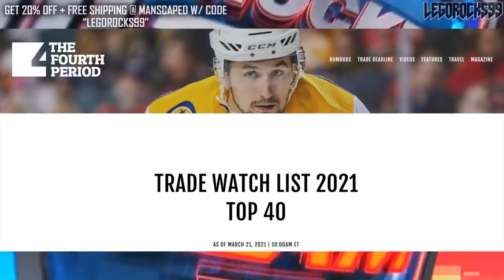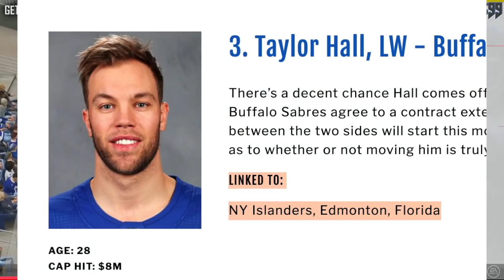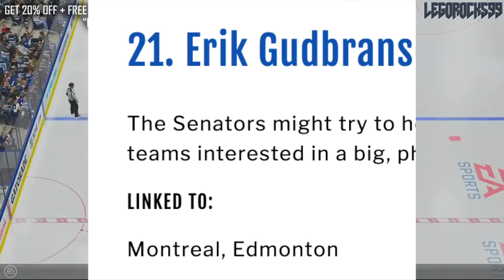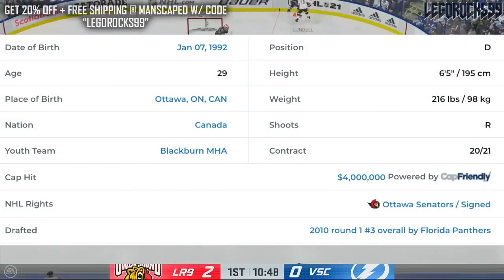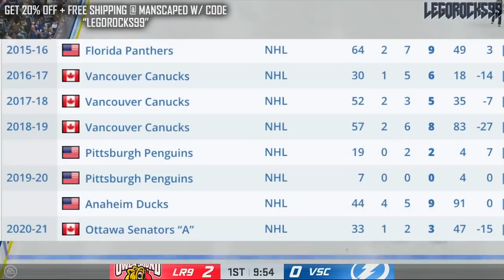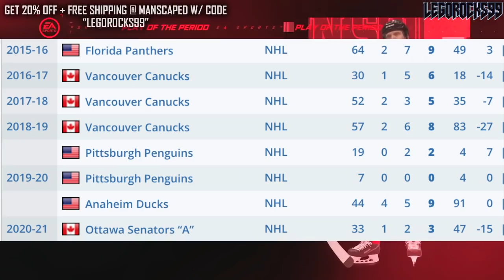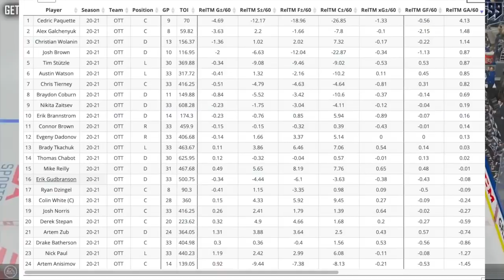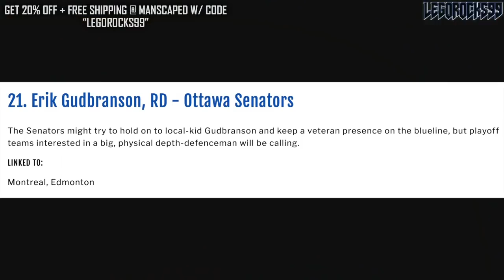Habs & Oilers Want ERIK GUDBRANSON? Ottawa Senators NHL Trade Rumours (Canadiens/Edmonton) 2021 News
Today we're looking at a snippet from David Pagnotta's website, The Fourth Period, where, in an article talking about the Top 40 potential NHL trade candidates, Ottawa Senators defenceman Erik Gudbranson is linked to the Montreal Canadiens and the Edmonton Oilers.

The 2020 NHL Draft 1st Round went as follows:

1st) New York Rangers, Alexis Lafrenière
2nd) Los Angeles Kings, Quinton Byfield
3rd) Ottawa Senators (from San Jose Sharks), Tim Stützle
4th) Detroit Red Wings, Lucas Raymond
5th) Ottawa Senators, Jake Sanderson
6th) Anaheim Ducks, Jamie Drysdale
7th) New Jersey Devils, Alexander Holtz
8th) Buffalo Sabres, Jack Quinn
9th) Minnesota Wild, Marco Rossi
10th) Winnipeg Jets, Cole Perfetti
11th) Nashville Predators, Yaroslav Askarov
12th) Florida Panthers, Anton Lundell
13th) Carolina Hurricanes (from Toronto Maple Leafs), Seth Jarvis
14th) Edmonton Oilers, Dylan Holloway
15th) Toronto Maple Leafs (from Pittsburgh Penguins), Rodion Amirov
16th) Montreal Canadiens, Kaiden Guhle
17th) Chicago Blackhawks, Lukas Reichel
18th) New Jersey Devils (from Arizona Coyotes), Dawson Mercer
19th) New York Rangers (from Calgary Flames), Braden Schneider
20th) New Jersey Devils (from Vancouver Canucks), Shakir Mukhamadullin
21st) Columbus Blue Jackets, Yegor Chinakov
22nd) Washington Capitals (from Carolina Hurricanes via New York Rangers and Calgary Flames), Hendrix Lapierre
23rd) Philadelphia Flyers, Tyson Foerster
24th) Calgary Flames (from Washington Capitals), Connor Zary
25th) Colorado Avalanche, Justin Barron
26th) St. Louis Blues, Jake Neighbours
27th) Anaheim Ducks (from Boston Bruins), Jacob Perreault
28th) Ottawa Senators (from New York Islanders), Ridly Greig
29th) Vegas Golden Knights, Brendan Brisson
30th) Dallas Stars, Mavrik Bourque
31st) San Jose Sharks (from Tampa Bay Lightning), Ozzy Wiesblatt